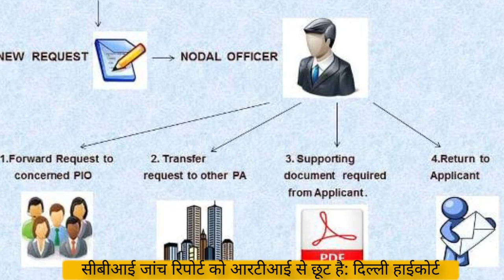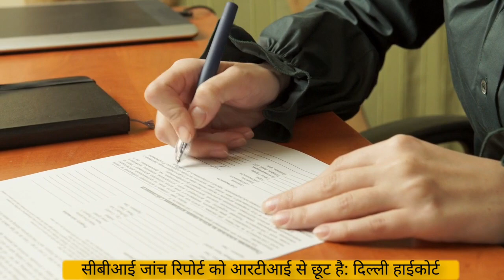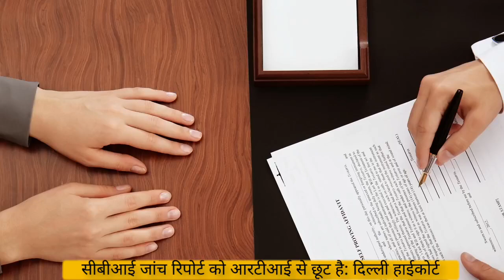क्या CBI जांच रिपोर्ट को RTI से मांग सकते है दिल्ली हाई कोर्ट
बृज मोहन बनाम केंद्रीय सूचना आयोग और अन्य।

Important Keywords:-